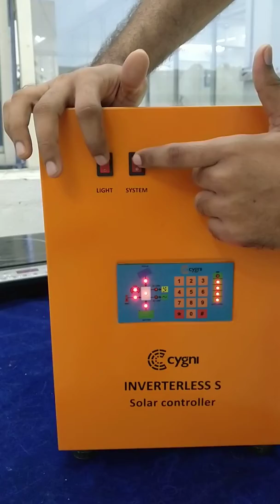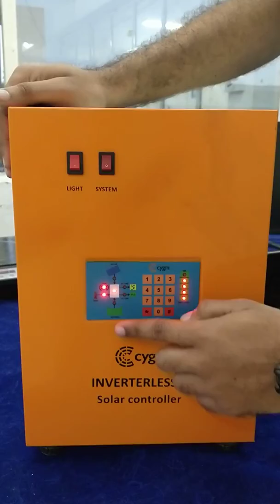IBIS - How to come out of reset condition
This video describes how to reset the system (*123#), what happens during reset and how it comes out of reset of an Inverterless 500 (IBIS) system.